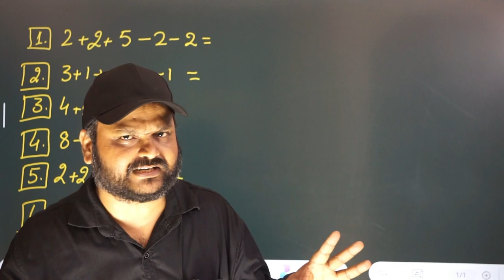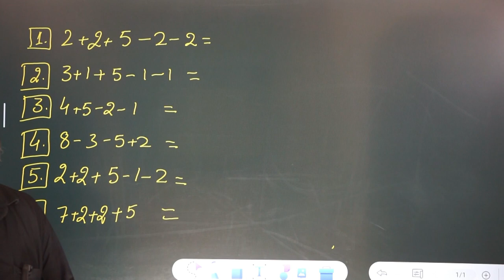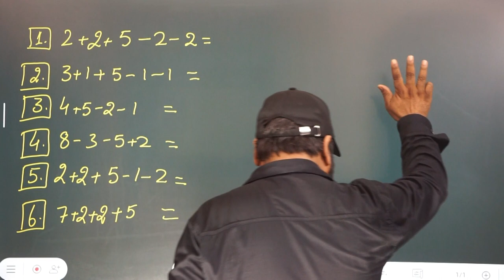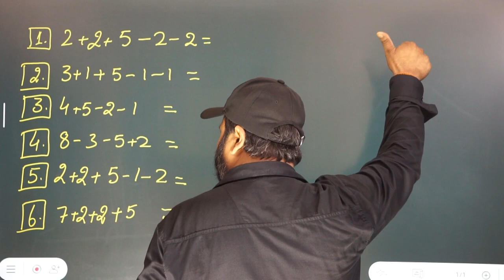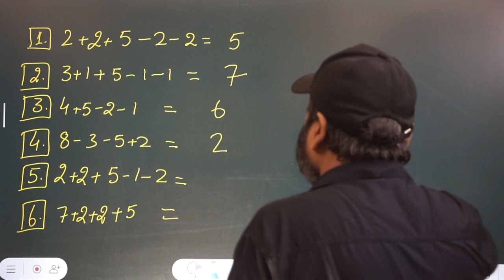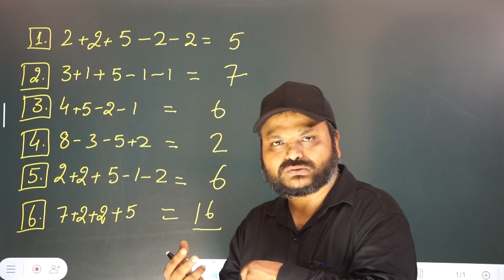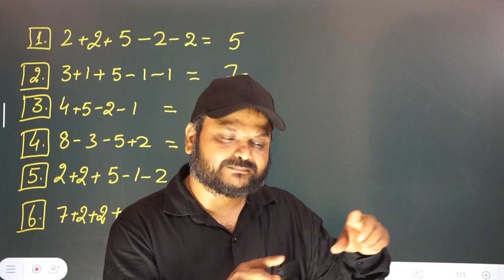Power Of Abacus || Bouncing Back || Is Abacus Use in Mathematics ??